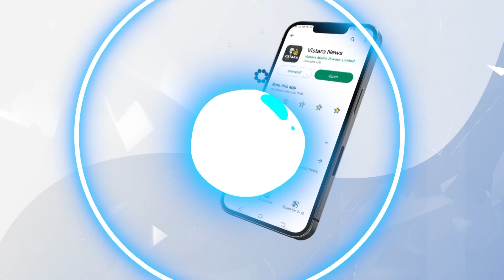ನನಗೆ ವೈಯಕ್ತಿಕ ಹಾನಿಯಾಗಿಲ್ಲ, ಕ್ಷೇತ್ರದ ಕೆಲಸವೂ ನಿಂತಿಲ್ಲ! | Veerendra hegade Dharma Samrakshana Yatre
ಧರ್ಮಸ್ಥಳ ಕ್ಷೇತ್ರದ ಬಗ್ಗೆ ಇತ್ತೀಚೆಗೆ ಅಪಪ್ರಚಾರ ನಡೆಯುತ್ತಿರುವ ಬೆನ್ನಲ್ಲೇ ಇಂದು ನಡೆದ ಧರ್ಮ ಸಂರಕ್ಷಣಾ ರಥಯಾತ್ರೆ ನಡೆಯಿತು. ಈ ರಥಯಾತ್ರೆ ನಿಮಿತ್ತ ಆಯೋಜಿಸಲಾಗಿದ್ದ ಕಾರ್ಯಕ್ರಮದಲ್ಲಿ ಧರ್ಮಸ್ಥಳ ಧರ್ಮಾಧಿಕಾರಿ ಡಾ. ವೀರೇಂದ್ರ ಹೆಗ್ಗಡೆ ಅವರು ಮಾತನಾಡಿದ್ದಾರೆ.

ನನಗೆ ವೈಯಕ್ತಿಕ ಹಾನಿಯಾಗಿಲ್ಲ, ಕ್ಷೇತ್ರದ ಕೆಲಸವೂ ನಿಂತಿಲ್ಲ! | Veerendra hegade Dharma Samrakshana Yatre | Vistara News